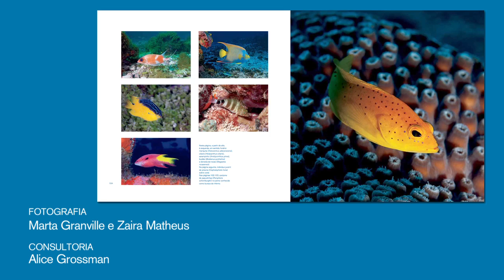Fernando de Noronha 3º50´S 32º24´W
O livro Fernando de Noronha 3º50´S 32º24´W vai muito além dessa visão, aliando a extensa produção das fotógrafas Marta Granville e Zaira Matheus, especialistas em imagens subaquáticas que documentam o arquipélago há mais de uma década, ao acervo iconográfico e cartográfico produzido em meio milênio de ocupação humana em Noronha.